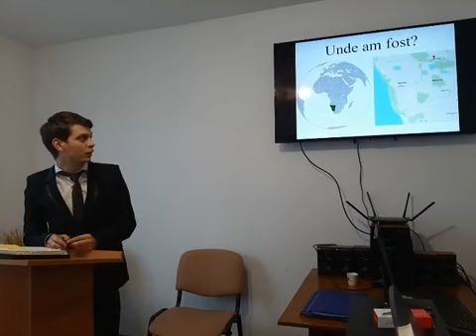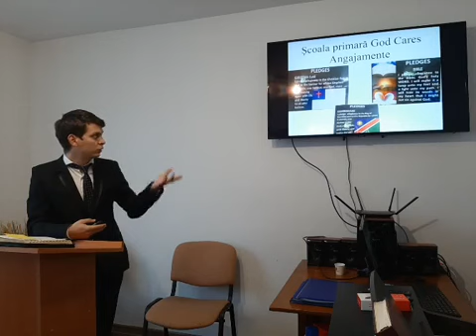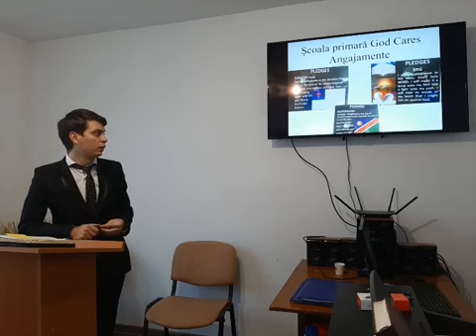„De ce să ne implicăm în misiune” - Dinu Valentin (27.02.2021)